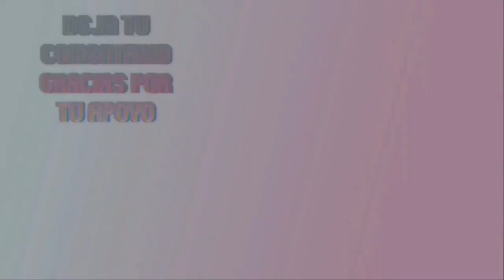LA GRANDEZA DE CHIHUAHUA con ISRAEL GONZÁLEZ | Charly Capsulas #49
Hoy en las Charly Cápsulas 49 tenemos a un invitado de lujo, al Cronista Chihuahuense Israel González quien nos compartirá su talento y mucho de lo que sabe de este maravilloso estado de Chihuahua.
YouTuber: Karlos Bahena
Invitado: Israel González
¿Aun no te has Suscrito? Que esperas... Con todo lo que sacaremos muy pronto no te vas a arrepentir, tu apoyo es muy importante.

Publicado el día: 04 de Enero del 2022
Dale clic a la campanita para que Youtube te Notifique cuando salga Nuevo Vídeo